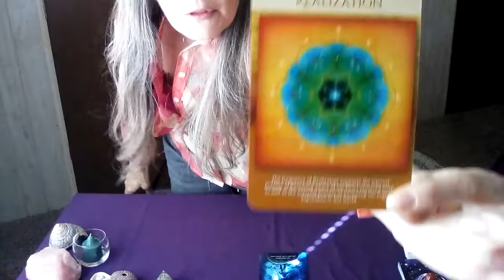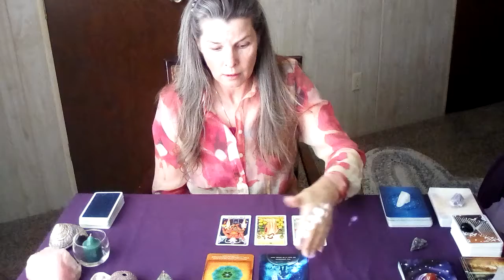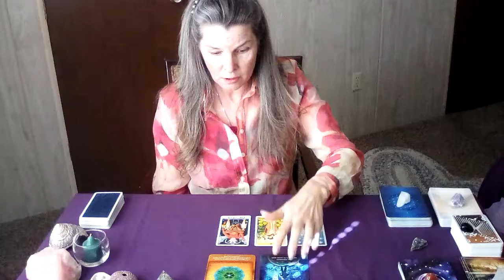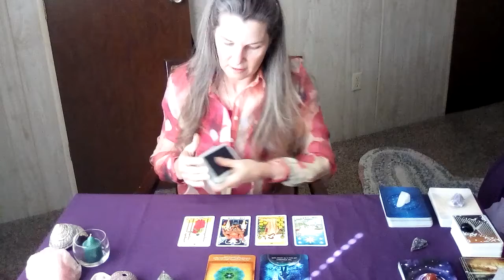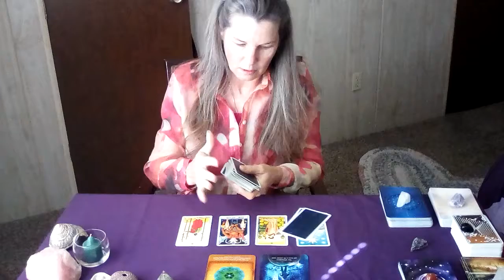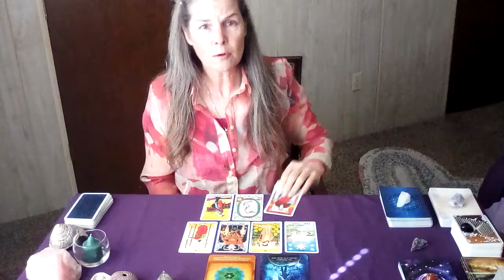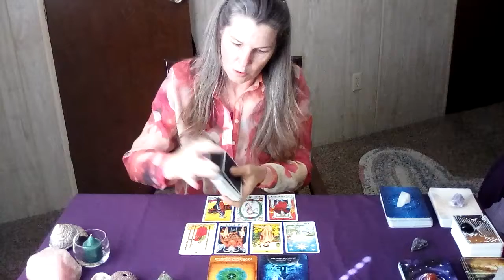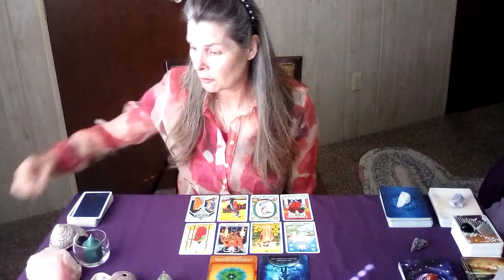♈ARIES ♈What Is The Most Important Next Step For Your Soul Growth? 💜TIMELESS 💜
I am very happy and grateful to be able to make my contribution to healing humanity 💜One soul at a time 💜💜💜